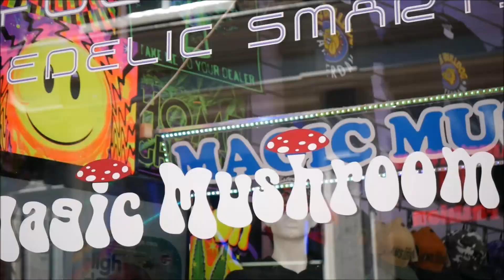Haarlem & Amsterdam 2019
June 2019
Short trip to
Amsterdam, Haarlem, Bloemendaal aan Zee, Vijfhuizen